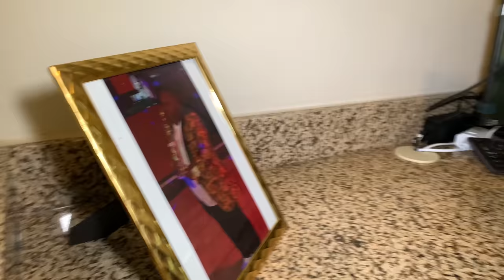Showing Big Chris His New Apartment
BigChris now has a place of his own to stay in when he comes to Dallas